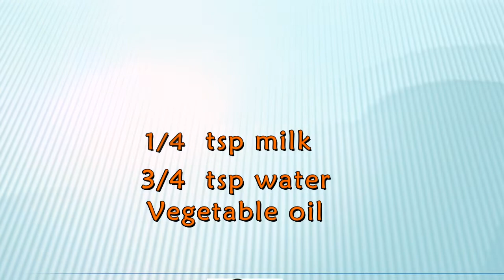BREAKFAST FOR HAMSTER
Pancakes - Almonds - Hazelnut
How to make pancakes for hamsters